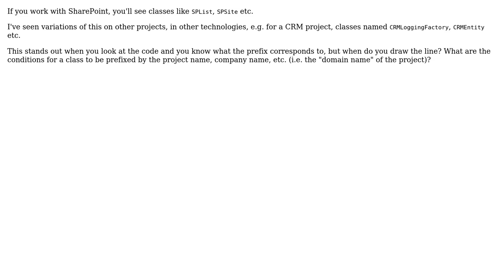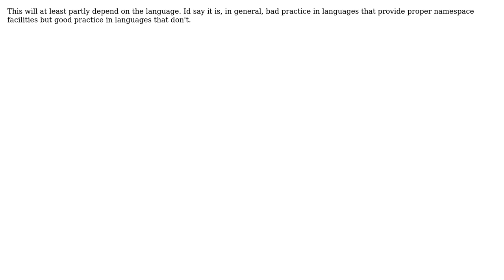Software Engineering: When should I prefix names with the project name? (3 Solutions!!)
Software Engineering: When should I prefix names with the project name?

With thanks & praise to God, and with thanks to the many people who have made this project possible! | Content (except music & images) licensed under CC BY-SA | Music | Images & others | With thanks to user JohnDoDo user jk. user FrustratedWithFormsDesigner and the Stack Exchange Network Trademarks are property of their respective owners. You are responsible for your own actions.